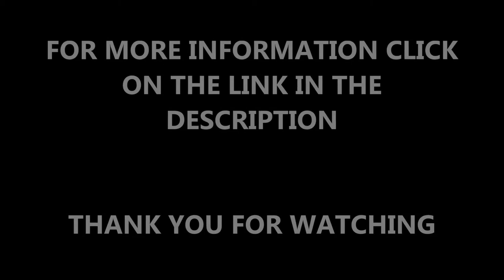Play Area Wet Pour Graphics Installation to Roadway Design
Play Area Wet Pour Graphics Installation to Roadway Design is seen in this video. This installation transformed the look of this nursery, making the whole area look more vibrant and welcoming for the children.

Our wet pour surfacing is designed to withstand falls from height, meeting the critical fall height criteria and ensuring childrens safety remains a priority at all times. To find out more about our wet pour surfacing, take a look at this

If you're interested in looking at some of theother jobs we have done for playgrounds, visit this It may be worth you viewing some of our other videos as it can help give you an insight into the variety of services we can offer for playground surfaces across the UK.

Play Area Wet Pour Graphics Installation to Roadway Design  - To ask us any questions you may have about our services please write a comment in the section below and we will get back to you as soon as we can.